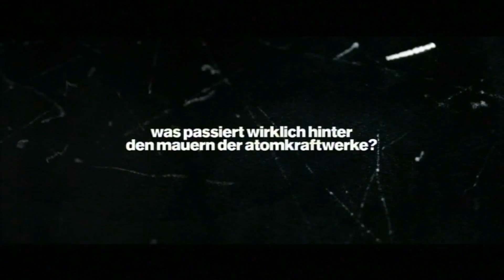Unter Kontrolle - Eine Archäologie der Atomkraft Trailer Deutsch HD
Unter Kontrolle - Eine Archäologie der Atomkraft
Im Kino ab dem 26.05.11!

Der Traum von einer sorgenfreien, sauberen Atomkraft ist ausgeträumt. Der tiefe Glaube an den unaufhaltsamen technischen Fortschritt ist nachhaltig erschüttert. Was passiert wirklich hinter den Mauern der Kernkraftwerke? UNTER KONTROLLE macht das Unsichtbare sichtbar: Regisseur Volker Sattel besuchte deutsche Atomkraftwerke und konnte - noch unbelastet von kommenden Ereignissen -- unglaubliche Einblicke gewinnen. UNTER KONTROLLE zeigt in Cinemascope mit außergewöhnlicher Kraft und Klarheit den Mensch als irritierendes Fremdteilchen in der von ihm selbst geschaffenen Welt. Die Kamera erfasst die Menschen an ihren Arbeitsplätzen, an denen sie scheinbar selbstverständlich mit der gefährlichsten Materie der Welt umgehen. Es sind Bilder, die die monströse Technik sichtbar machen - zwischen Science Fiction und alltäglichem Wahnsinn. Dabei schafft der Film die Transformation von der einstigen Utopie der „friedlichen Nutzung" der Atomkraft zu heute ins morgen. Werden wir tatsächlich so einfach aus dieser Technologie aussteigen können? Welches Erbe hinterlassen wir künftigen Generationen? Die Diskussion ist nicht zu Ende, sie fängt gerade erst an. Seine Weltpremiere feierte UNTER KONTROLLE im Forum der Berlinale 2011.